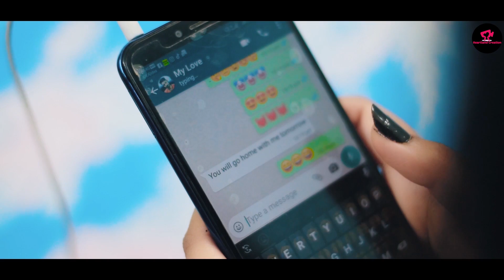Naino Ki Jo Baat Naina Jaane hai | School Love Story | Female Version | Heartland Creation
TITLE : NAINO KI TO BAAT NAINA JANE HAI (FEMALE VERSION) SINGER : PRATEEKSHA SHRIVASTAVA
MUSIC/ARRANGED : CHANDRA SURYA
LYRICIST : AKHTAR NAFE
SOUND DESIGN : SURYA
MIX AND MASTER : S.P. VARMA
LABEL: AFFECTION MUSIC RECORD

Video Credits:
Director : Angshu Pramanick
Cast : Angshu & Sana
           Mohan
           Tutul
           Ayan
D.O.P. : Angshu Pramanick
Story : Angshu Pramanick
Edit : Angshu Pramanick
Colour Grading : Rana
Spcl Thanks : Tanmoy Mondal

Lyrics:

Naino Ki To Baat Naina Jane Hai,
Sapno Ke Raaz To Raina Jane Hai…

Dil Ki Batein Dhadkan Jaane Hai,
Jispe Guzre Wo Tan Jaane Hai,
Hum Deewane Ho Gaye Hai Aapke,
Hum Bas Itna Jane Hai…

Tu Mera Hai Sanam,
Tu Hi Mera Humdam,
Tere Sang Jeena Abb Saato Janam…

Nazarein Ye Aapki,
Karne Lagi Hoshiyaariyaan,
Kahi Kar De Na Ye,
Mere Liye Duswaariyaan…
Nazrein Ye Aapki,
Karne Lagi Hoshiyariyaan,
Mere Liye Duswariyaan…

Sookhe Patton Ki Tarha,
Thi Meri Ye Zindagi,
Osh Ke Bunnde Ke Jaise,
Jabse Mujhpe Tu Giri…

Tere Sang Jeena Ab Saato Janam…

                                                Heartland Creation